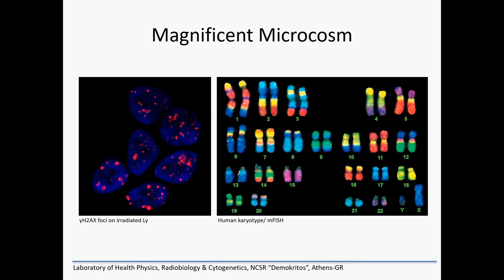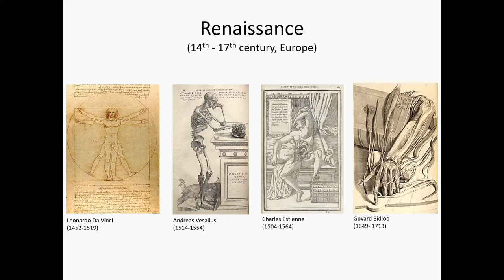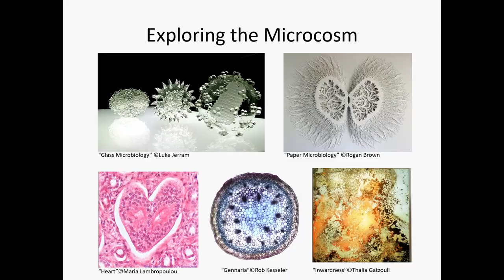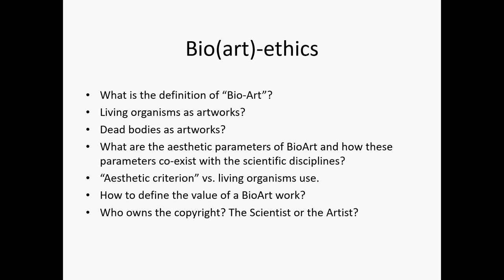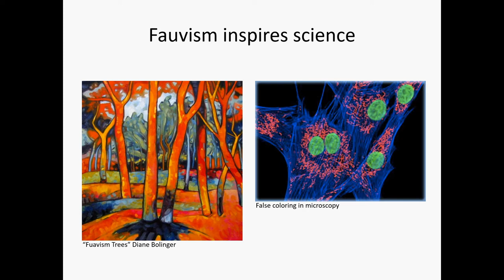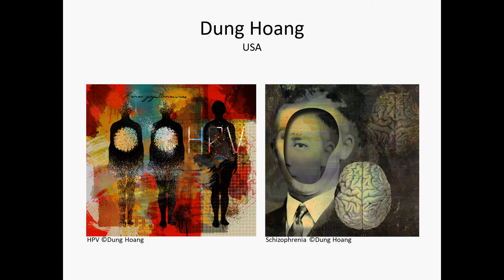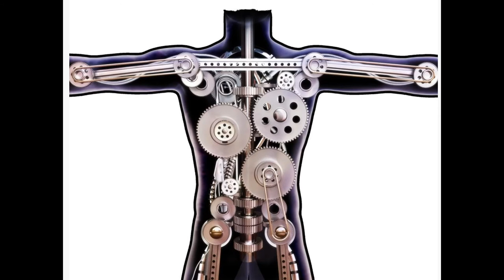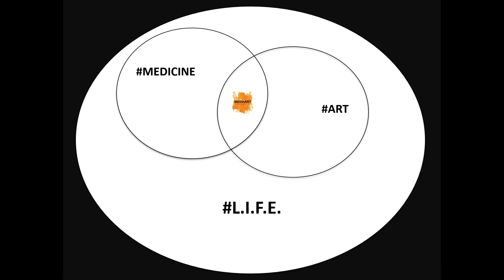"Η αμφίδρομη σχέση Iατρικής και Tέχνης: το πρότυπο του MEDinART" - Βάσια Χάτζη, Βιολόγος-PhD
Τέχνη και Ιατρική: Δύο υψηλά πνευματικά πεδία της ανθρώπινης δημιουργικότητας που αν και για τους περισσότερους φαίνονται ίσως κάπως απομακρυσμένα, ο δημιουργικός συνδυασμός τους, μπορεί να φέρει αποτελέσματα αναπάντεχα, γοητευτικά αλλά και επιδραστικά για το ευρύ κοινό. Με ποιούς τρόπους η ιατρική συμβάλλει στην εξέλιξη της τέχνης; Με ποιούς τρόπους η τέχνη συμβάλλει στην εξέλιξη της ιατρικής; Ποιός είναι ο κοινωνικός ρόλος της τέχνης που εμπνέεται από την ιατρική και ποια η επίδρασή της τέχνης αυτής στο ευρύ κοινό, στους ασθενείς και στους ιατρούς; Μέσα από τα έργα των καλλιτεχνών που φιλοξενούνται στο MEDinARΤ το διεθνές δίκτυο καλλιτεχνών που εμπνέονται από τις βιο-ιατρικές επιστήμες, θα αναδείξουμε την αμφίδρομη και δημιουργική σχέση ιατρικής και τέχνης, και θα προσεγγίσουμε το ανθρώπινο σώμα ως αισθητικό πεδίο, ως φιλοσοφικό σύμβολο, αλλά και ως ένα σύμπαν απόλυτα διαθέσιμο προς καλλιτεχνική διερεύνηση.

Η Βάσια Χατζή είναι Γενετιστής-Βιολόγος (Bsc, MSc, PhD) με πάθος για την επιστήμη, την τέχνη και τον απρόσμενο συνδυασμό τους. Έχει εργαστεί ως ερευνήτρια κυτταρογενετικής στο ΕΚΕΦΕ «Δημόκριτος» και από το 2018 εργάζεται ως Βιολόγος στο Μπενάκειο Φυτοπαθολογικό Ινστιτούτο. Για το ερευνητικό της έργο εχει βραβευτεί με 2 κρατικές υποτροφίες και 5 βραβεία από διεθνή επιστημονικά συνέδρια. Συμμετείχε στη συγγραφή 35 ερευνητικών δημοσιεύσεων σε περιοδικά με κριτές, 4ων κεφαλαίων βιβλίων και περισσότερων από 70 παρουσιάσεων σε διεθνή και Ευρωπαϊκά συνέδρια. Παράλληλα με την ερευνητική της δραστηριότητα διερευνά τη συσχέτιση των Βιο-ιατρικών Επιστημών με τις Τέχνες σε διεθνές επίπεδο. Είναι δημιουργός του LaB. Bio-Conceptual Creations μιας σειράς κοσμημάτων εμπνευσμένα από βιολογικές δομές του μικρόκοσμου. Το 2012, προκειμένου να διερευνήσει και να αναδείξει την αμφίδρομη και δημιουργική σχέση Ιατρικής και Τέχνης, δημιούργησε και επιμελείται το ΜΕDinART ένα διεθνές και συνεχώς εξελισσόμενο δίκτυο 170 καλλιτεχνών από 30 χώρες, που εμπνέονται από όλες τις πτυχές των βιο-ιατρικών επιστημών.